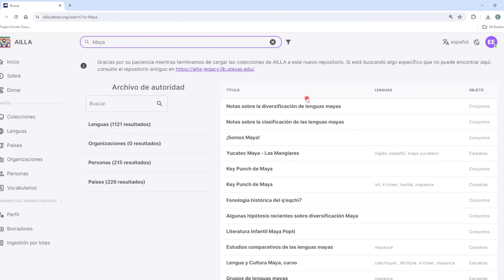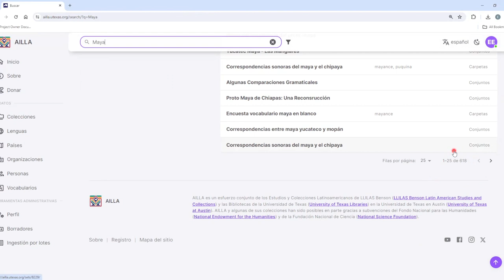Cómo mostrar más resultados de búsqueda en AILLA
Este es un tutorial sobre cómo mostrar más resultados de búsqueda en AILLA.